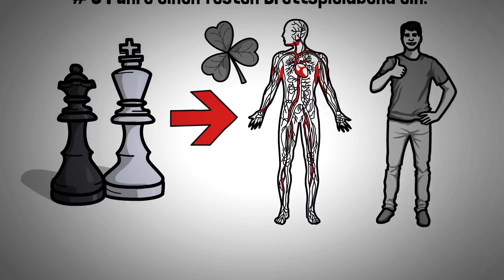10 Dinge, die du abends tun kannst, anstatt Netflix zu schauen.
Im Journal findest du 5 simple Fragen, die du dir jeden Morgen stellen kannst, um voller Fokus und Energie in den Tag zu starten.

5 Stunden und 40 Minuten. Solange verbringt der durchschnittliche Erwachsene seine Freizeit mit Streaming-Diensten.
Etwa ein Drittel der wachen Zeit geht hierfür verloren.
Und anstatt sich entspannt und erholt zu fühlen, fühlen sich die meisten Menschen erschöpft und ausgelaugt.

Dabei können wir unsere Freizeit viel abwechslungsreicher gestalten. Mit Aktivitäten, die uns tatsächlich Energie liefern, Sorgen minimieren und unsere Erholung fördern. Im heutigen Video stelle ich dir 10 Dinge vor, die du abends tun kannst, anstatt deine wertvolle Zeit nur damit zu verbringen, eine Serie nach der anderen zu schauen.

✅ 100% Remote
✅ Verändere mit deiner Arbeit das Leben von tausenden Menschen
✅ Wachse täglich über dich hinaus

▬▬Musik▬▬▬▬▬▬▬▬▬▬▬▬▬▬▬▬▬